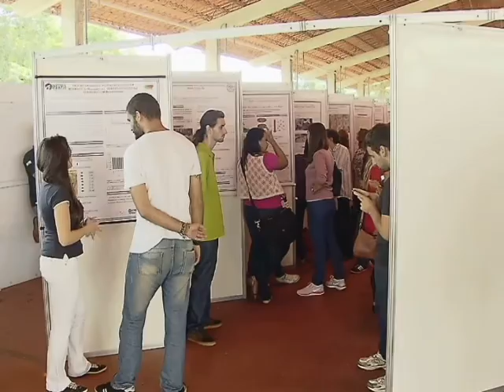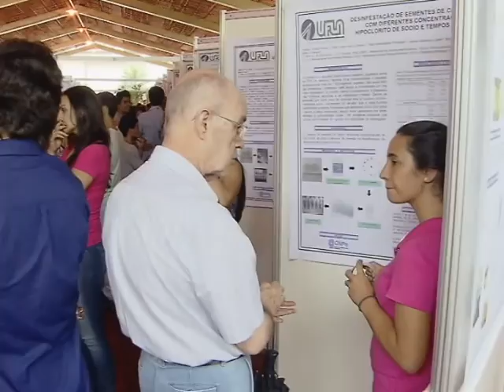Universitária Notícias 06/01/2016 - 1º Bloco